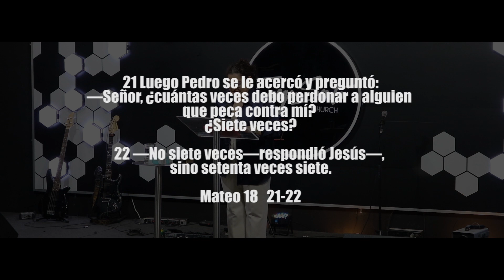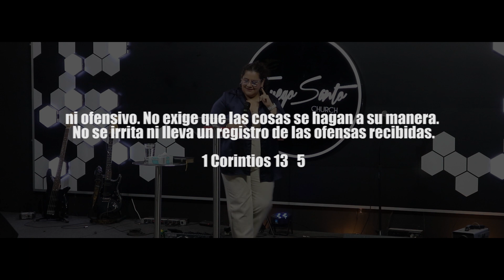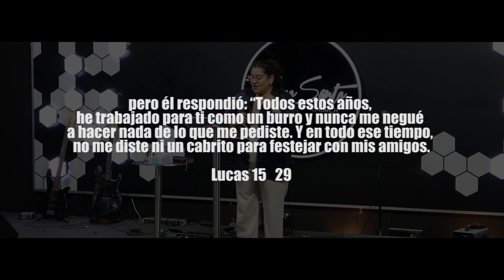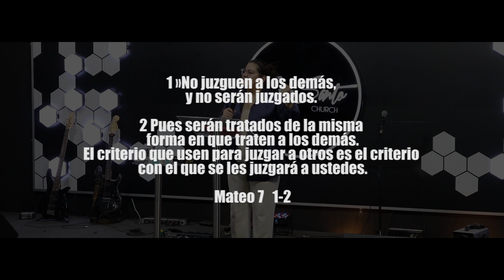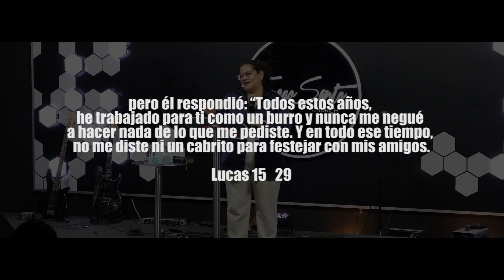Yaneth González I EL HERMANO MAYOR DEL HIJO PRÓDIGO